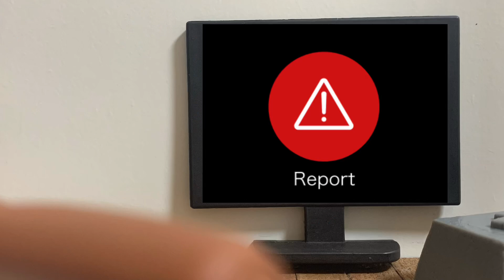LPS - "The Mystery" - Episode 5 // SERIES // (littlelest pet shop)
This series named, "The Mystery" follows the
"Hutcherson" family on a mission to uncover the mysteries of T-zula the town. The sixth episode will uncover the continuation of the apex of the story, hope you will enjoy this series!!